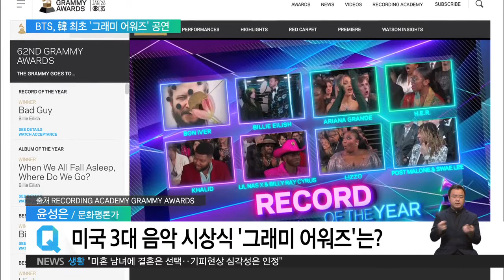2020.01.27 [윤성은의 문화읽기] BTS, 한국 가수 최초 '그래미 어워즈' 공연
‘그래미 어워즈’. 팝 음악 좋아하시는 분들께는 익숙하실 테지만 조금 낯선 분들도 계실 거 같은데요. 음악계에서 갖고 있는 영향력을 ‘그래미 어워즈’가 얼마나 가지고 있나요?

네, 올해로 62회를 맞은 그래미 어워즈는 전미 레코드 예술 산업 아카데미에서 주최하는 시상식인데요. 아메리칸 뮤직 어워드, 빌보드 뮤직 어워드와 함께 미국 3대 시상식으로 불립니다.  그러나 그 중에서도 가장 유명하고 권위있는 시상식이라서 영화계로 따지면 아케데미 시상식이라고 보실 수 있겠습니다.
이번 2020 그래미 어워즈에서도 쟁쟁한 아티스트들이 무대를 펼쳤는데요. BTS도 그들과 어깨를 나란히 했습니다. 한국은 물론 그래미 어워즈에서 아시아 최초의 공연자입니다.
오늘 방탄소년단은 빌리 레이 사이러스, 메이슨 램지 등과 함께 릴 나스 엑스의 특별 무대인 'Old Town Road' All-Stars(올드 타운 로드 올스타즈)'의 콜라보 무대를 꾸몄는데요. 방탄소년단 RM은 이미 지난해 7월 릴 나스와 'Seoul Town Road (Old Town Road Remix)'로 협업한 바 있죠. 팬들 입장에서는 짧은 분량이 많이 아쉬웠다는 평가도 있습니다만 자연스러운 무대 매너도 보여줬고 신나는 무대를 선보여서 환호를 얻었습니다.

방탄 소년단하면 최초, 최고의 기록들을 갈아치우고 있잖아요. 그런데도 한국인 최초로 그래미 어워즈에서 권위 있는 영향력을 발휘했다는 게 남다른 의미가 있을 거 같아요.

네 그렇습니다. 방탄 소년단은 작년에 한국 가수 최초로 그래미 어워즈에 공식 초청돼 시상식에 시상자로 무대에 올랐는데요. 당시 베스트 R&B 앨범 부문을 시상했는데 ‘다시 돌아오겠다’는 말을 남겼었거든요. 비하인드 영상에서도 ‘내년에는 꼭 공연을 하겠다’라고 다짐, 바람을 보였는데 그 바람이 현실로 이루어진 셈입니다.
마이너 기획사에서 작게 시작한 BTS의 세계적인 성공 스토리, 도전기는 꿈을 이루고자 하는 많은 이들에게 용기와 희망을 주고 있는데요. 가수들에게 꿈의 무대인 그래미 어워즈에서 공연한 사실이나 모습도 전 세계 팬들에게 뭉클함을 전해주고 있습니다.
BTS는 다음달 앨범을 발매하면서 다시 한 번 4월부터 서울을 시작으로 월드 투어를 앞두고 있는데요. 내년에는 꼭 그래미 어워즈 후보에 지명되기를 바랍니다.

네, 그런데 오늘 뜻밖에도 비보가 있었어요. 코비 브라이언트의 사망 소식이 있으면서 BTS의 무대가 열렸던 LA 스테이플스 센터에서도 애도의 물결이 이어졌다고 들렸습니다.

네, 20년간 코트를 종횡무진 누비며 각종 기록을 갈아치웠던 NBA의 전설이죠. LA 레이커스 소속이었던 농구선수 코비 브라이언트가 딸과 함께 전용 헬기를 타고 가다가 캘리포니아주 칼라바사스시에서 추락했다는 안타까운 소식이 전해졌습니다. 그래서 그를 추모하는 팬들이 LA 레이커스의 홈구장인 스테이플스 센터에 모여들기도 했고요. 그리고 그래미 어워즈도 추모로 막을 올렸습니다.
방탄소년단의 팬덤 ‘아미’도 오늘의 방탄소년단을 있게 한 강력한 지지자들인 아미도 27일 오전 트위터를 통해서 “그래미가 열리는 스테이플스 센터는 오늘 불의의 사고로 사망한 농구선수 코비 브라이언트가 20년간 뛰었던 레이커스의 홈구장이며 현재 센터 주위에서 추모가 이루어지고 있다. 고인에 대한 예우의 의미로 많은 해외 팬베이스들은 그래미에 관련한 해시태그를 사용하지 않기로 결정했다”는 내용을 공유하며 고인을 애도했습니다.
이런 NBA의 전설을 향한 전 세계적인 애도가 계속해서 이어지고 있는데요. 미국은 물론이고 한국에서도 계속 실시간 검색어를 장악하면서 애도하고 있는 분위기입니다.

갑작스런 비보에 놀란 분들 많으셨을 거 같은데요. 고인에 대한 예우로 우리도 추모의 마음을 담아서 오늘의 문화읽기 마치도록 하겠습니다. 오늘 말씀 잘 들었습니다.